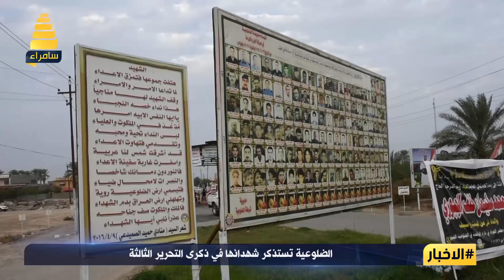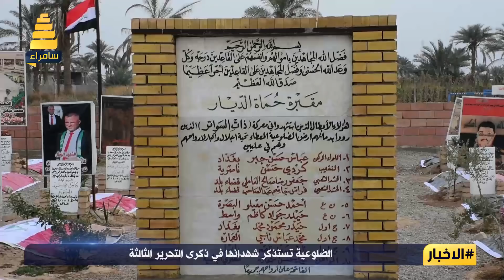الضلوعية تستذكر شهدائها في ذكرى التحرير الثالثة